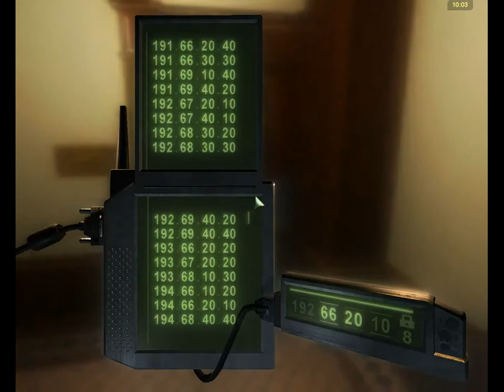Let's play:Splinter Cell Chaos Teory Cooperative Panama pt1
True coop gameplay. Panama part 1.